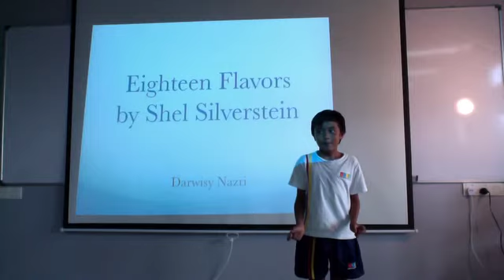Eighteen Flavors - Darwisy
Eighteen Flavors by Shel Silverstein